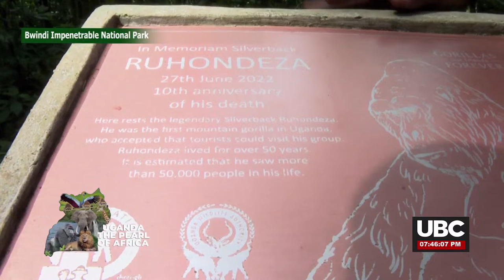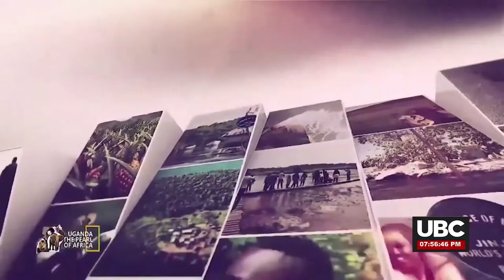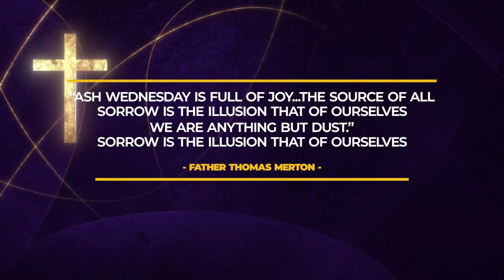BWINDI IMPENETRABLE NATIONAL PARK - SUCESS STORIES EPSD 1 I FEBRUARY 29, 2024